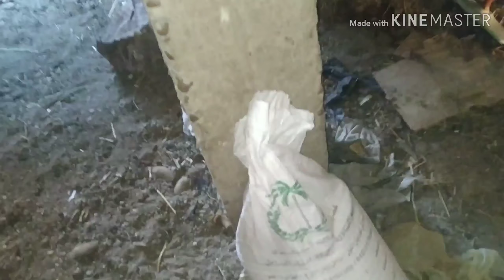جبنا عقيقه اختي/ياترا هنعلفهم ايه علشان يرمو لحم/وسعرهم كام/عملت غلطه في الوز ندما محدش يعملها